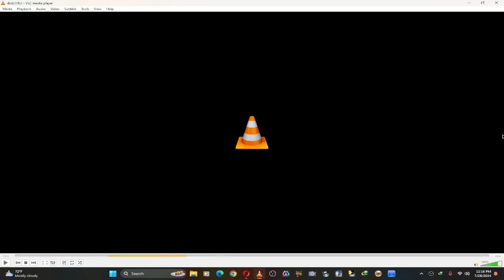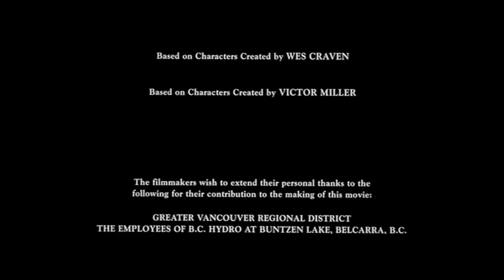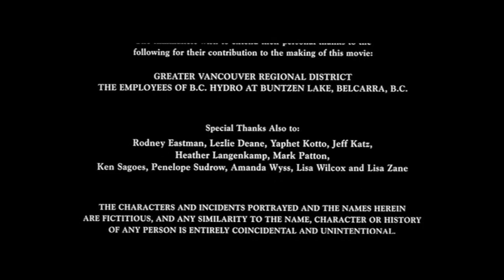Opening & Closing To Freddy VS. Jason (2003) 2003 DVD (Disc 1)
Distributor: New Line Home Entertainment

Print Date According To The Files Is: 10/23/03 & 10/08/03

The List Of Contents:

1. DVD Menu

2. Aspect Ratio Selection Screen

3. MPPA Rated R Screen

4. New Line Home Entertainment Logo (Note: The Logo Got Cut Out Idk Why But It Did)

5. New Line Cinema Logo (Freddy VS. Jason Variant)

6. Start Of The Film

Closing:

1. Last Bit Of End Credits

2. New Line Cinema Logo (Closing)

3. LaserPacific Media Corpration Logo

4. Warning Screen

5. DVD Menu

Thats It!